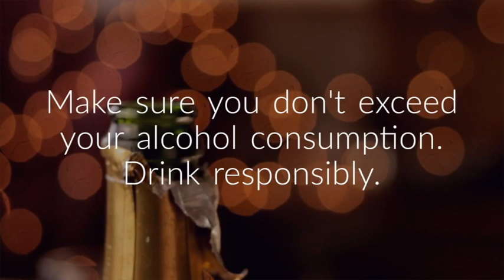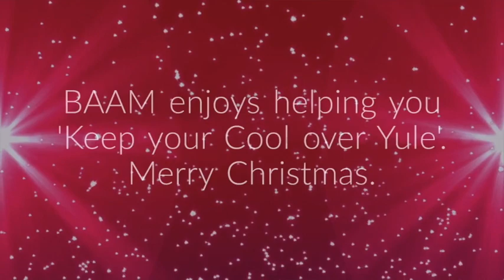Keep your cool over Yule. Christmas 2019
keeping your cool over Yule.